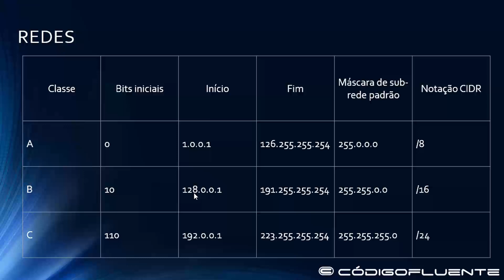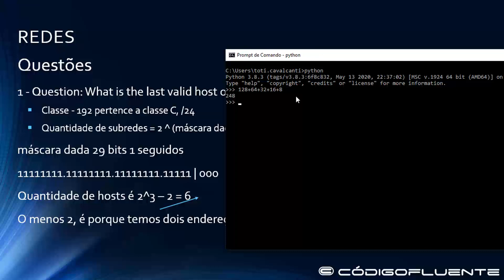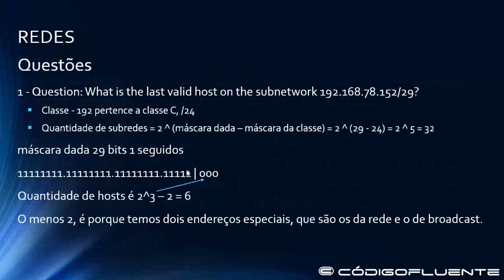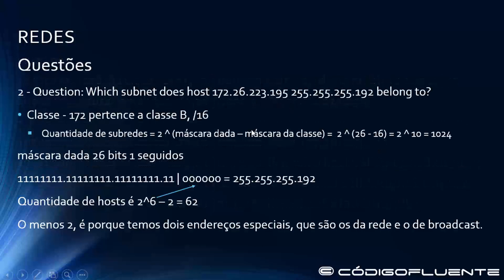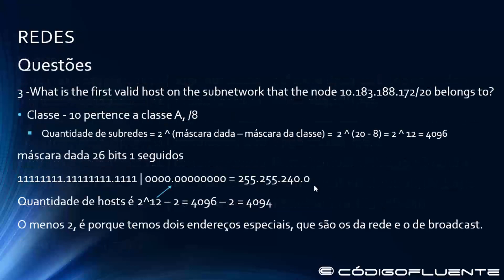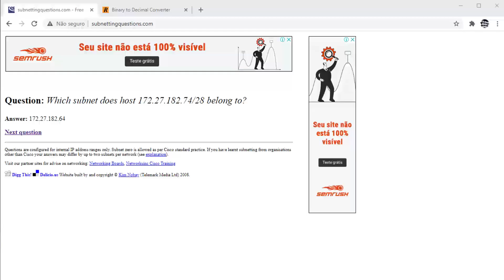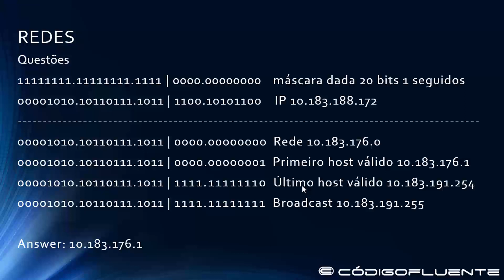01 - redes - questões - resolvidas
01 - redes - questões - resolvidas

Questões

Classe A  1 - 126     - /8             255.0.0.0
Classe B  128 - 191 - /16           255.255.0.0
Classe C  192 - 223 - /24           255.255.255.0

O primeiro octeto 127 não pertence à Classe A, pois é utilizado para LOOPBACK
Utiliza-se o loopback para testes de placas de rede e cabeamento entre o host e o switch

Questões

1 - Question: What is the last valid host on the subnetwork 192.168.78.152/29?
Classe - 192 pertence a classe C, /24
Quantidade de subredes = 2 ^ (máscara dada – máscara da classe) = 2 ^ (29 - 24) = 2 ^ 5 = 32
máscara dada 29 bits 1 seguidos
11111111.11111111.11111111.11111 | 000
Quantidade de hosts é 2^3 – 2 = 6
O menos 2, é porque temos dois endereços especiais, que são os da rede e o de broadcast.

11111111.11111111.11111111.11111 | 000 máscara dada 29 bits 1 seguidos
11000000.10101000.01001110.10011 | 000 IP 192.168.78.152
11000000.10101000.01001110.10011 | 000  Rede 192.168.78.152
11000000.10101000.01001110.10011 | 001  Primeiro host válido 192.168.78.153
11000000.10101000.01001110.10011 | 110  Último host válido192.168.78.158
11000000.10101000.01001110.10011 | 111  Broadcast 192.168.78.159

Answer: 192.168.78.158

2 - Question: Which subnet does host 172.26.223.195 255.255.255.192 belong to?
Classe - 172 pertence a classe B, /16
Quantidade de subredes = 2 ^ (máscara dada – máscara da classe) =  2 ^ (26 - 16) = 2 ^ 10 = 1024
máscara dada 26 bits 1 seguidos
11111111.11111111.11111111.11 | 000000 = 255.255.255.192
Quantidade de hosts é 2^6 – 2 = 62

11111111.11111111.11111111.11 | 000000 máscara dada 26 bits 1 seguidos
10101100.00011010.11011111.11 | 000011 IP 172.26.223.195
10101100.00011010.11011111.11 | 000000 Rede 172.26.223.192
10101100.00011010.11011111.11 | 000001  Primeiro host válido 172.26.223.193
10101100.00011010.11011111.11 | 111110   Último host válido 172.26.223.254
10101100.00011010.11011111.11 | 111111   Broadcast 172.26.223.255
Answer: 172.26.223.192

3 -What is the first valid host on the subnetwork that the node 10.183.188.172/20 belongs to?
Classe - 10 pertence a classe A, /8
Quantidade de subredes = 2 ^ (máscara dada – máscara da classe) =  2 ^ (20 - 8) = 2 ^ 12 = 4096
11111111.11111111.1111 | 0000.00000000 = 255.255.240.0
Quantidade de hosts é 2^12 – 2 = 4096 – 2 = 4094

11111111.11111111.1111 | 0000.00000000    máscara dada 20 bits 1 seguidos
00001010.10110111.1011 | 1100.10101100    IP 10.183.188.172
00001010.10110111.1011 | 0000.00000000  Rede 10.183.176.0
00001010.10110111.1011 | 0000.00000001  Primeiro host válido 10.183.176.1
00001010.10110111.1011 | 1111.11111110  Último host válido 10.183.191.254
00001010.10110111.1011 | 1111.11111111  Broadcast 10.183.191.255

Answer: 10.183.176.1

Valeu \o/

Outros Canais

Toti Cavalcanti